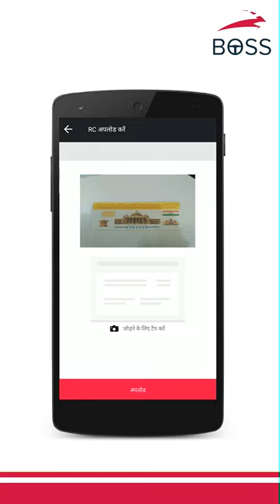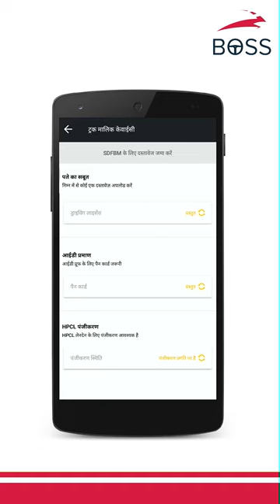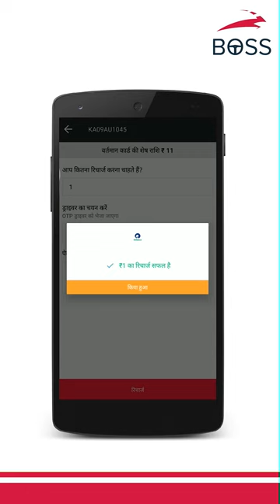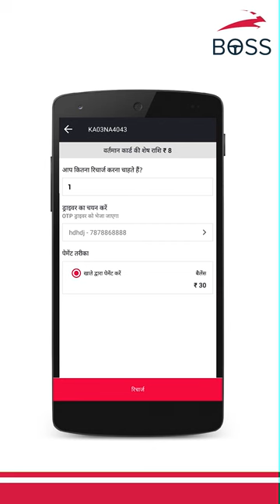How to Apply & Use Reliance Diesel Card | BlackBuck BOSS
Welcome to this video by BlackBuck BOSS. In this video, we will explain how you can apply for an Online Diesel Card by Reliance on the BOSS app and how to use the same!

To start, go to the Play Store on your Android Phone and search and install BlackBuck BOSS. Please register using the mobile number that you would like to get all your Boss alerts on! You will receive an OTP on your mobile number and you will have to enter the same to complete your registration process.

Click on the Diesel Card option on the Homepage. Now, click on the ‘Register New Truck’ option. In this page, enter your Truck’s registration number and click on verify. Your truck will be checked automatically and will be verified in 15 minutes.

Once your truck is verified, you will see both HPCL and Reliance digital cards for your trucks.

Please watch the video to get the full details.

Recharge your Diesel Card today and save on every transaction only on the BOSS app!

Also, get exciting rewards for every fuel transaction on the BOSS app! Go to the Rewards page on the BOSS app and claim your points!